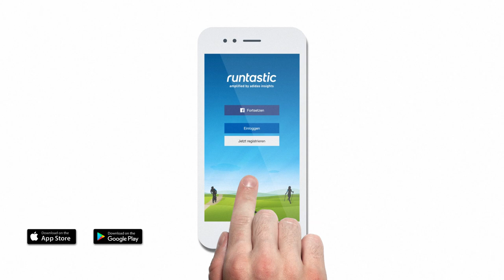Niederösterreich Challenge - Aktivste Gemeinde gesucht!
Wir suchen von 1. Juni bis 17. September die sportlichste Gemeinde Niederösterreichs. Mach mit, gewinne 1 von 1000 Sachpreisen und mach deine Gemeinde zur aktivsten von ganz Niederösterreich!